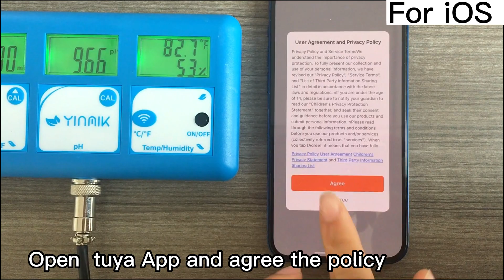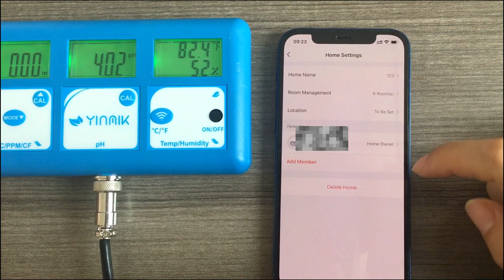Tuya Smart App connection and operation for YK-6S Tester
YINMIK WIFI MONITOR PH EC PPM CF TEMP. HUMIDITY